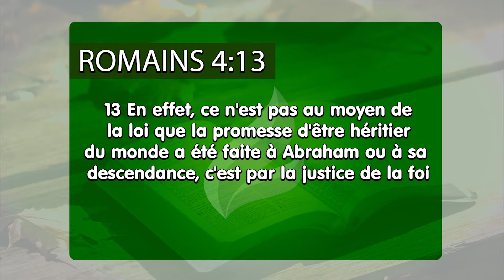N´acceptez pas les mensonges du malin - Français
Quand vous choisissez de faire la volonté de l´ennemi, automatiquement vous êtres trompé par lui, car en optant pour le mensonge, celui-ci règnera dans votre vie, devenant votre réalité. Ça semble complexe, mais la Parole est très claire quand elle dit que le diable est le père du mensonge. Ne vous faites pas son enfant! Choisissez toujours d´obéir à la Parole et les promesses que Jésus a à votre sujet s´accompliront: vous êtes une bénédiction complète!